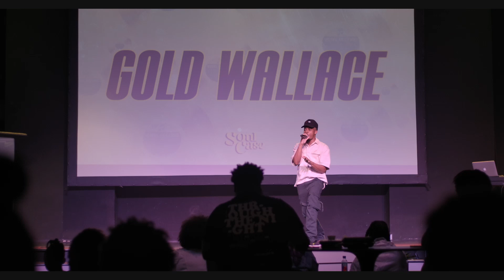SOULCASE 23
Hosted by Matthew Hudson
Special Guest Judge: 1k Phew
Date: June 16th 2023

Pre show w/ Deion Washington 0:00
Intro w/ Matt Hudson 06:35
Kennis Clark 11:50
Kennis Clark (Judges Feedback) 17:46
Just Say Ellis 21:15
Just Say Ellis (Judges Feedback) 28:13
Alexis Riva 33:03
Alexis Riva (Judges Feedback) 39:00
*Featured Artist Performance*
Sy The Southern Yankee feat. Big Rissa 46:40
Jesus Boy 54:18
Jesus Boy (Judges Feedback) 1:01:40
Donutello 1:07:02
Donutello (Judges Feedback) 1:14:17
Gold Wallace 1:19:02
Gold Wallace (Judges Feedback) 1:25:40
Nizzy Nice 1:30:30
Nizzy Nice (Judges Feedback) 1:38:08
*Bonus Footage*
Artist Freestyle 1:53:10
Winner Announcements 1:57:20
1k Phew Performance 2:02:30